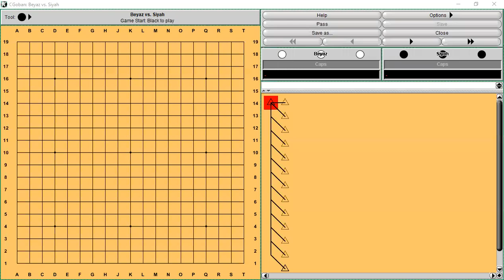YAŞAM VE ÖLÜMÜN TEMELLERİ - 1. BÖLÜM